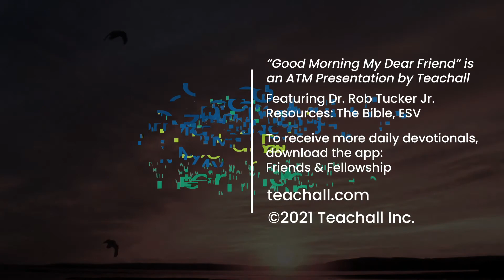Good Morning My Dear Friend #490 - September 13, 2022